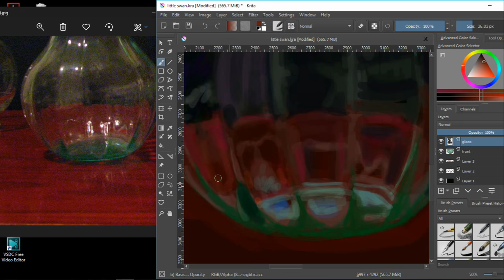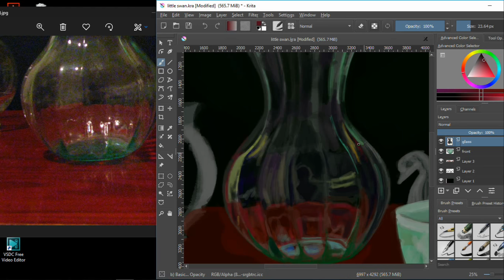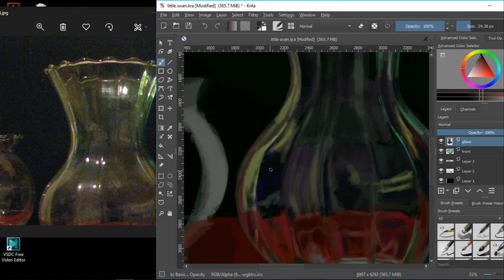Passing Through (Krita)_Part 2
Hello, hi!
This is me drawing this using Krita!
This was a still life when I was working on this at home but due to time I had to take a picture of it.

This took me around 14 hours and 17 minutes...